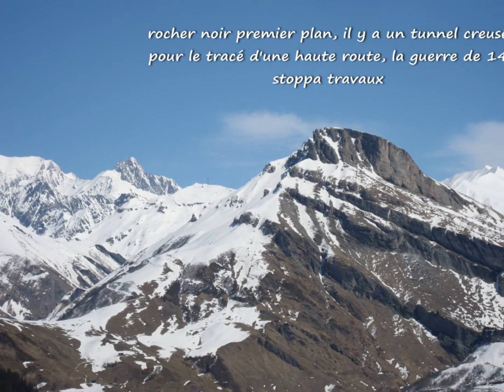Balade dans le Beaufortain mars 2011